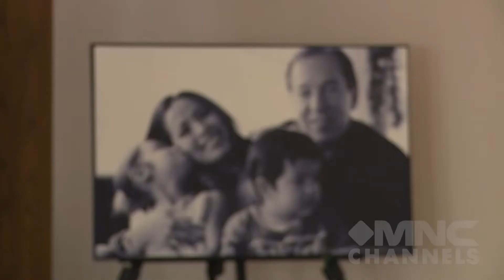HOT MAMI: Buat Mami 20 Menit Aja Udah Cukup!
20 menit udah cukup, say!